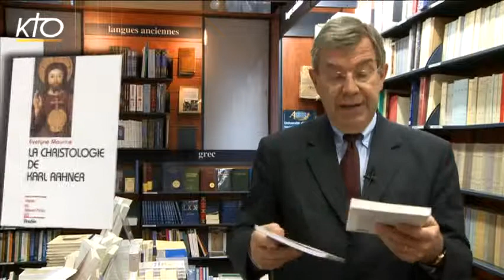L'auteur du mois